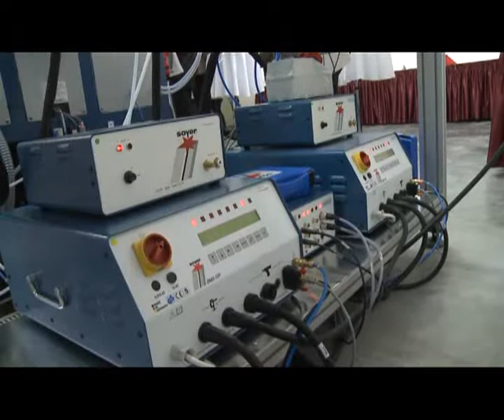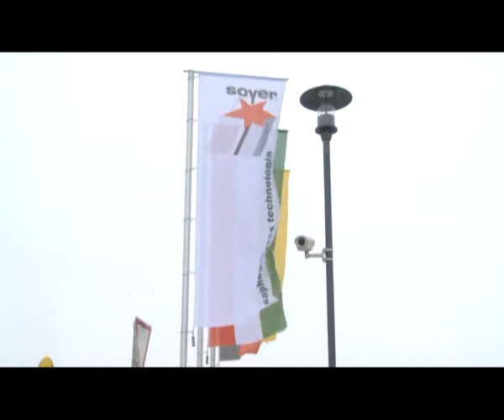120 milliós fejlesztés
Uniós támogatásból közel 120 millió forintos beruházással új üzemet épített a Soyer Magyarország Kft. Székesfehérváron. Az új telephelyet, ma adták át az Alba Ipari Parkban. A csaphegesztéssel foglalkozó cég, így már nem csak kereskedelemmel, gyártással is tud majd foglalkozni a jövőben.